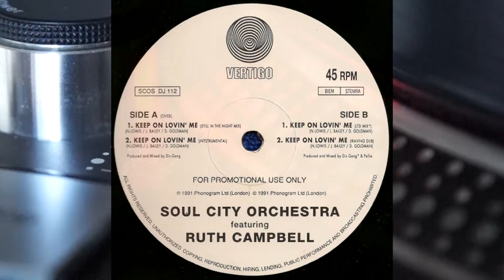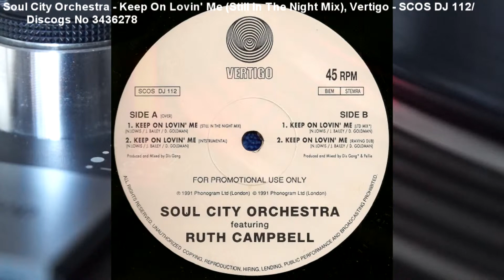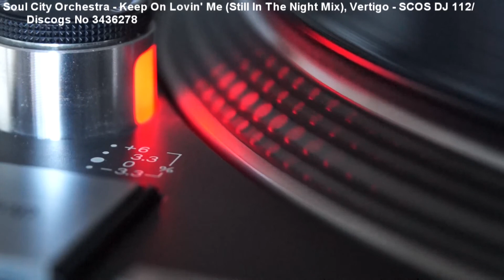Soul City Orchestra - Keep On Lovin' Me (Still In The Night Mix) (1991)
Classy Garage House on a Vertigo Promo (Cat no SCOS DJ 112)/Discogs No 3436278